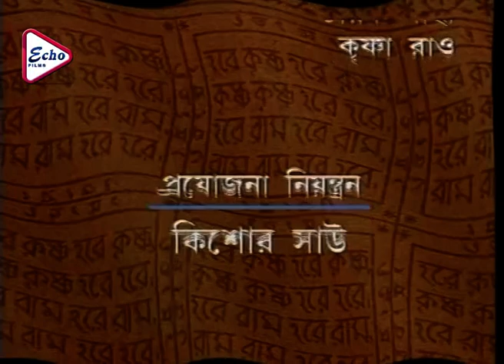Mahaprabhu Episode 39 | মহাপ্রভু | JISHU | ANUSHREE | RAJATAVA | ECHO FILMS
● Sabyasachi Chakraborty,
● Sumitra Mukherjee,
● Snigdha Mohanty,
● Rumni Chatterjee,
● Mayna Mukherjee,
● Arunima Ghosh,
● Koneenika Banerjee,
● Debraj Ray,
● Bodhisatto Majumder,
● Kheyali Dastidar,
● Roma Prasad Banik,
● Kharaj Mukherjee,
● Rita Kayal,
● Diganta Bagchi,
● Mithu Chakraborty,
● Rajatavo Dutta,
● Mrinal Mukherjee,
● Kushal chakraborty,
● Writtika Banerjee,